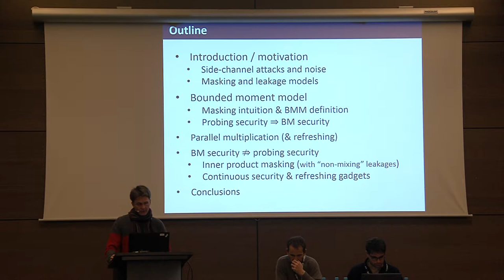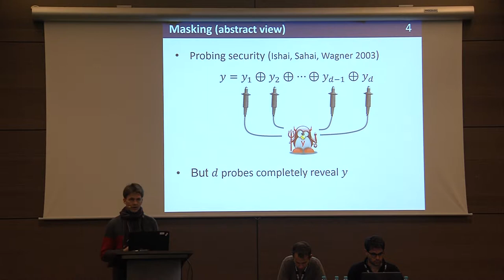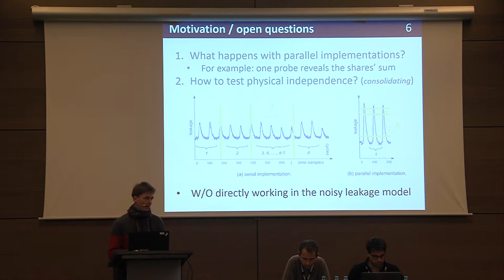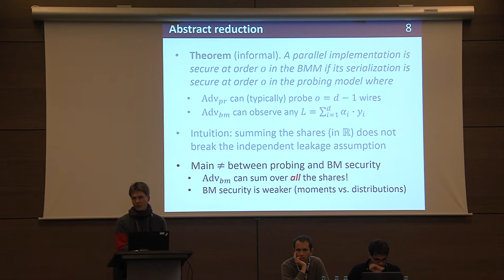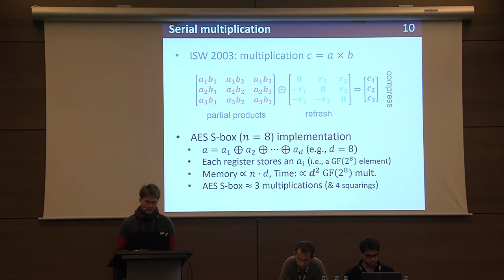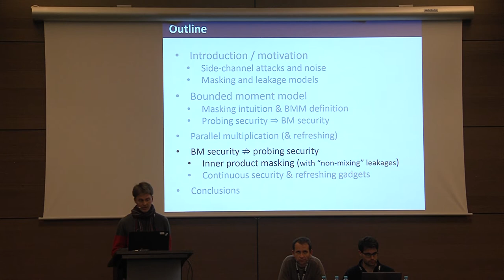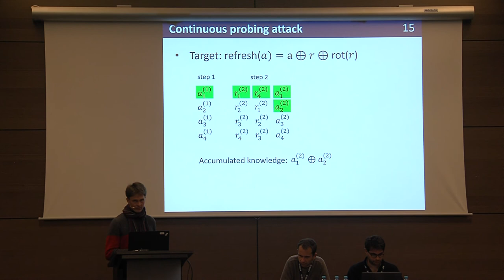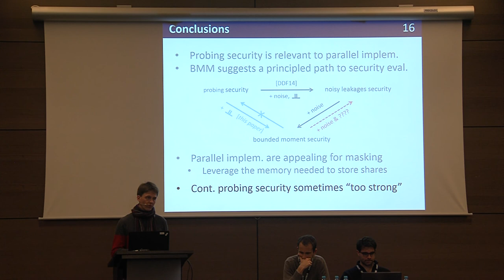Parallel Implementations of Masking Schemes and the Bounded Moment Leakage Model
Paper by Gilles Barthe and François Dupressoir and Sebastian Faust and Benjamin Grégoire and François-Xavier Standaert and Pierre-Yves Strub presented at Eurocrypt 2017.